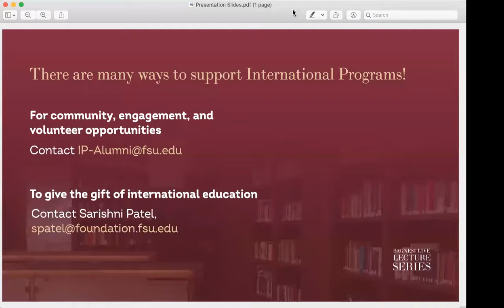Bagnesi Live Lecture - David Kirby and Barbara Hamby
Barbara Hamby and David Kirby came to Firenze on their honeymoon in 1982 and fell in love with the city and its many treasures--art, wine, food, history, architecture -- and now they come back every year. Join them in conversation about a city that Puccini and many others have celebrated in song and literature.